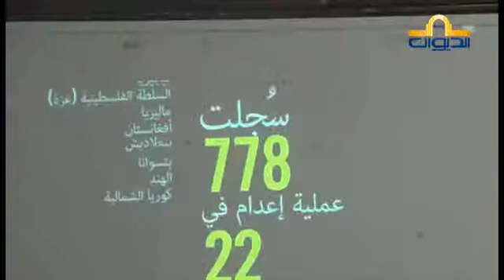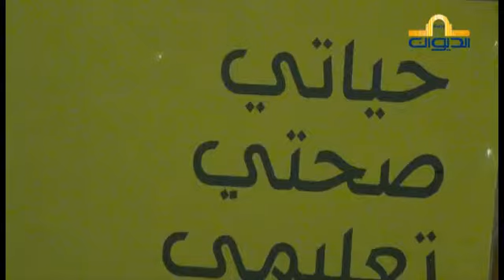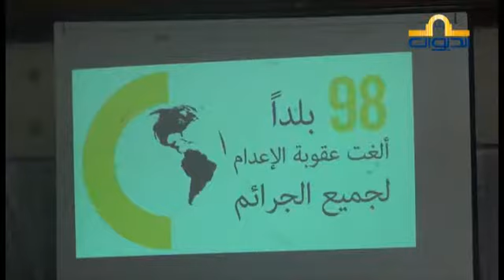صفاقس : إطلاق التقرير السنوي لمنظمة العفو الدولية فرع تونس